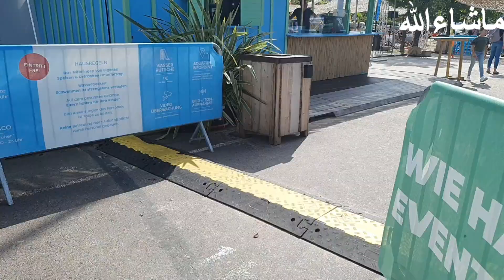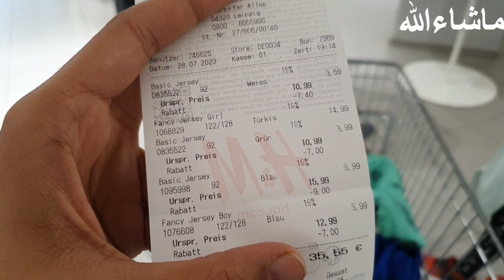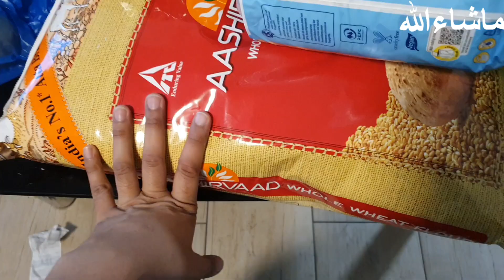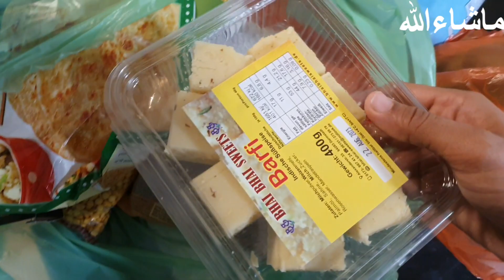How much money has been received by YouTube?